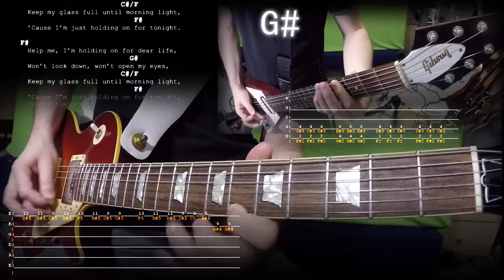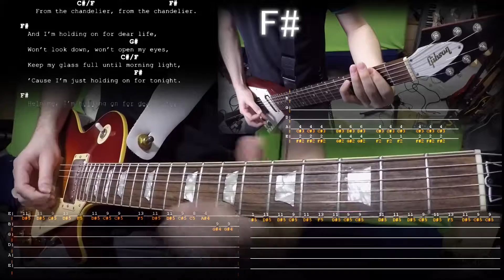How to Play Sia Chandelier in Metal - Chords, Tabs, Lyrics guitar lesson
Sia Chandelier Cover in Metal (instrumental)
Solo on Guitar
Tabs, Notes, Chords
Guitars: Gibson Flying V, Greco Rock Spirits
Amp: Hughes & Kettner Tubemeister Deluxe
Solo: EHX Big Muff Russian Civil War
Riff: Emma PisdiYAUwot

Lyrics/Chords:
A#m
Party girls don’t get hurt.
F#
Can’t feel anything.
When will I learn?

A#m
I’m the one “for a good time call,”
F#
Phone’s blowing up,
They’re ringing my doorbell.

   Till I lose count.

Chorus:
F#        G#
I’m gonna swing
C#/F                 F#
From the chandelier, from the chandelier.
F#        G#
I’m gonna live
C#/F                   F#
Like tomorrow doesn’t exist, like it doesn’t exist.

F#        G#
I’m gonna fly
C#/F                            F#
Like a bird through the night, feel my tears as they dry.
F3         G#
I’m gonna swing
C#/F                 F#

F#
   And I’m holding on for dear life,
G#
   Won’t look down, won’t open my eyes,
C#/F
   Keep my glass full until morning light,
F#

F#
   Help me, I’m holding on for dear life,
G#

A#m
Sun is up, I’m a mess,
F#
Gotta get out now,
Gotta run from this,
G#                              Fm

 les paul guitar lesson